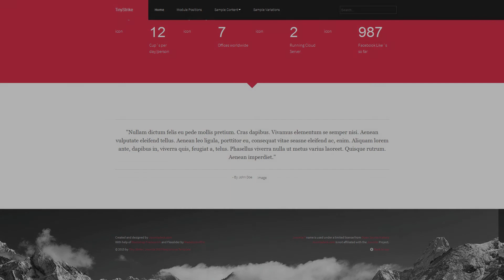TinyStrike - Multipurpose Joomla Template